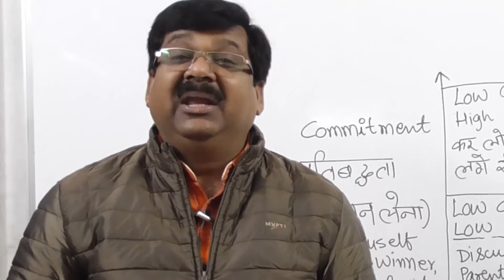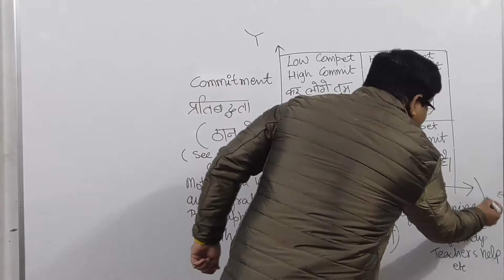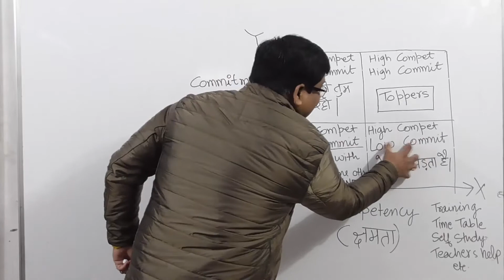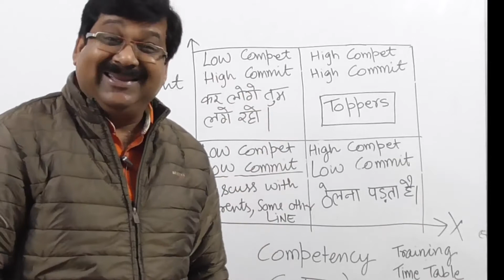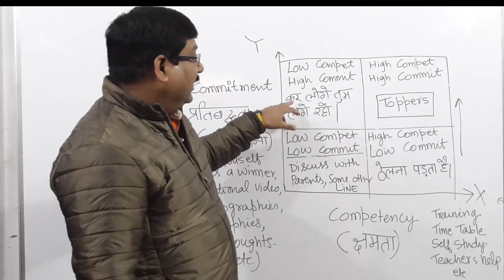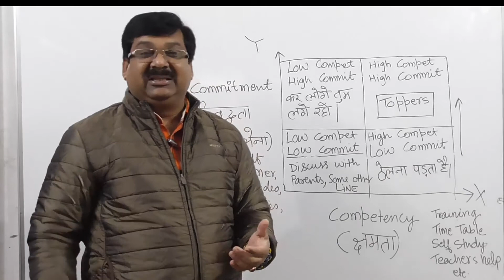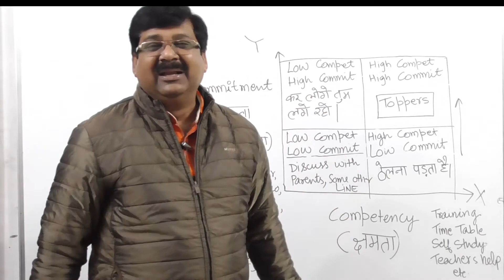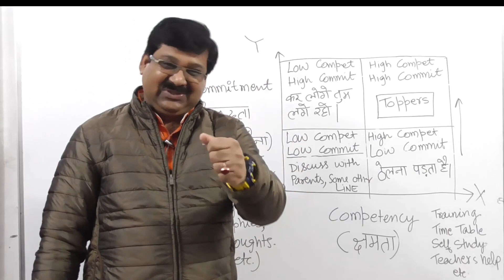How to study | How to improve in studies | Study tips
How To improve, How to improve in studies, Improvement Tips, How to improve in studies for Board Exams, Study tips, How to study, how to become a topper,

Also see highly effective Videos on